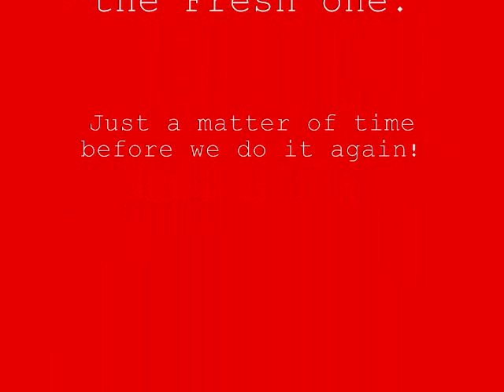Sunday Funday of 4 Wheel'n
followed some trails from the dead end in my neighborhood and found an open field to have some fun in!